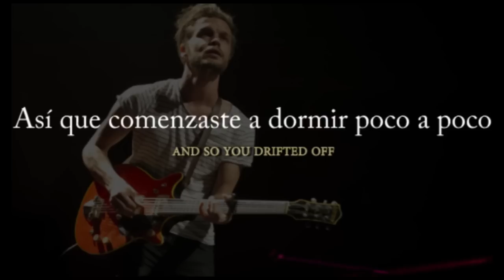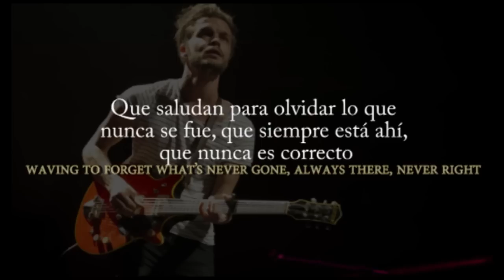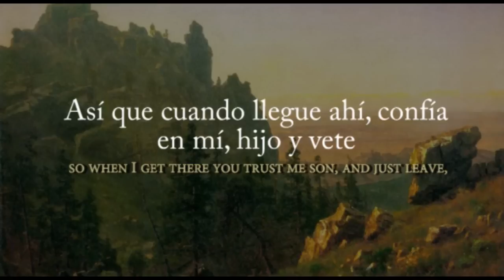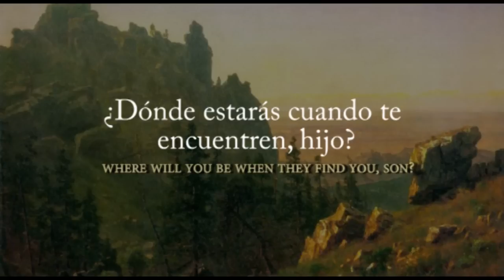Wind and walls - español subtitulada The tallest man on earth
Por acá de nuevo y con éste rolón de The tallest; Wind and walls.
Espero que les gusten los subtitulos, si quieren recomendarme una canción comenten aquí. Se los agradezco. Paz, mucho éxito y buena música para cada uno de ustedes

La canción y sus derechos pertenecen a The tallest man on earth.

Nota: las traducciones en éste canal no se hacen literalmente, tratan de ser de interpretadas para que así la canción pueda tener mayor sentido.

Canción: Wind and walls; álbum: There's no leaving now